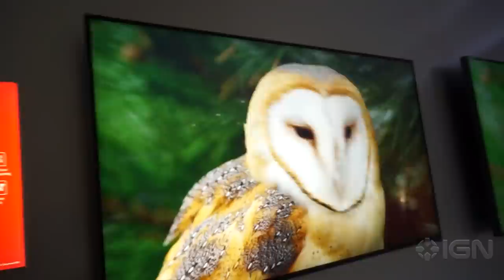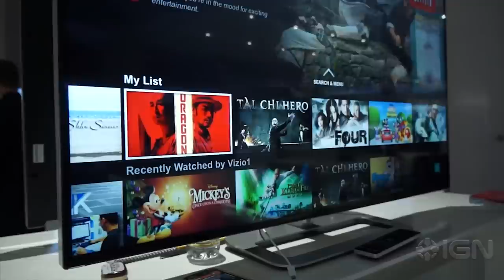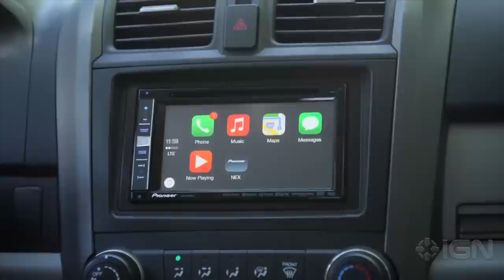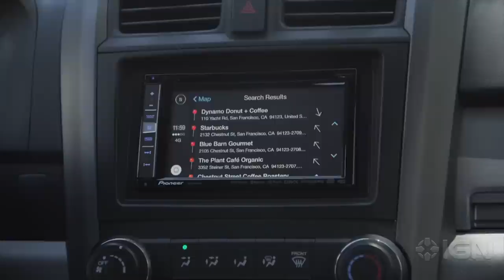CES Trends We Expect to See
IGN's tech team discusses trends of CES including 4K TV, 4K Netflix, VR, tech wearables, integrated cars.